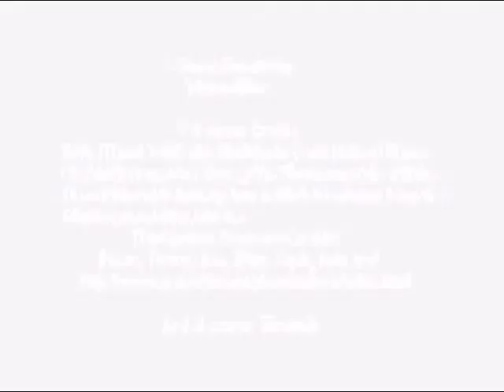ZC: Metroid Flashback Pt12